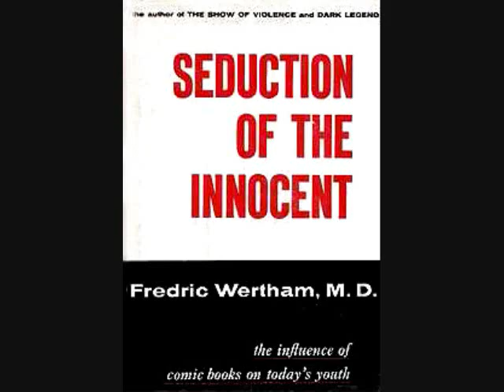PodCATS 006 - Evolution of Comic Superheroism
Seth, Fabian, Troy and Simon look at the evolution of comic book superheroic over the decades - from golden age to post-modern age; from the growth of characters and powers, to the introduction of homosexual black and female characters. How much have the times influenced the stories in comics over the years? Is this a trend to something better? Be warned, the CAT crew gets derailed a lot thanks to our latest sponsor.